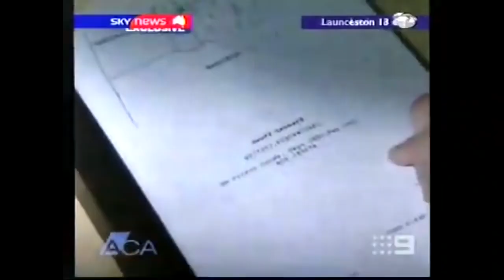An Eventful News Report